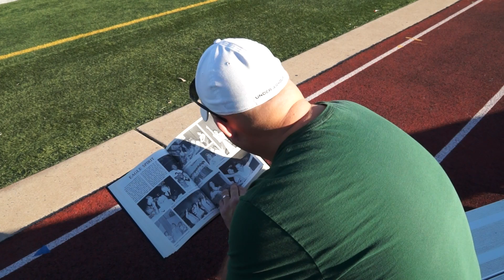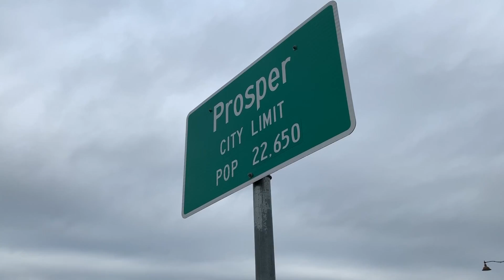1C_Hankey_Prosper_2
Eagle Stadium
Reporter & Writer: Anica Hankey
Videographer: Grant Johnson